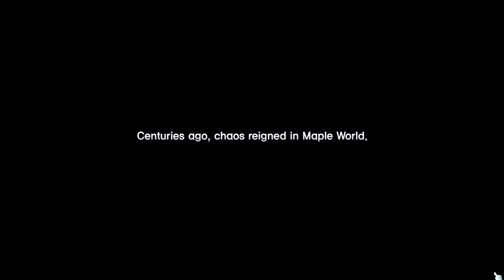[Heroes of Maple] Act 1: Slumbering Dragon Island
MapleStory GMS Blockbuster
Evan and Mir follow Afrien's aura and infiltrate Slumbering Dragon Island. They run into some unexpected people there...
Reward: Aran Cube Chair